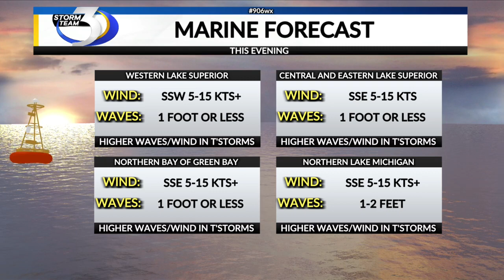Friday Evening Marine Forecast 7/14/2023